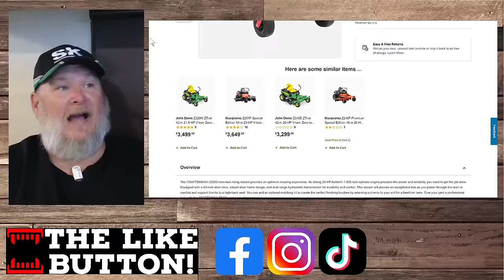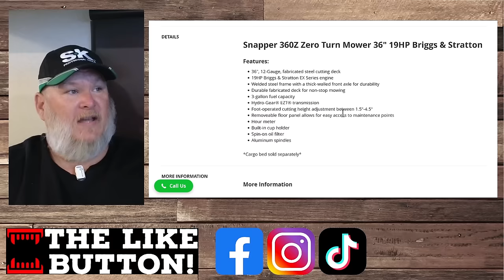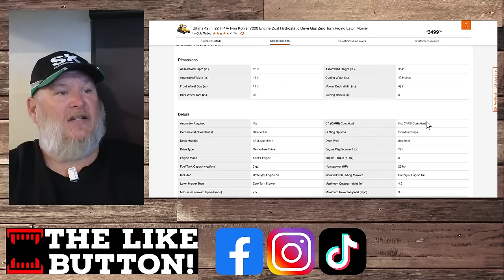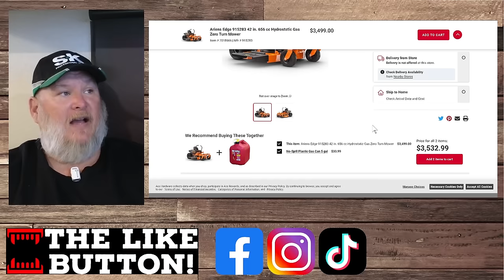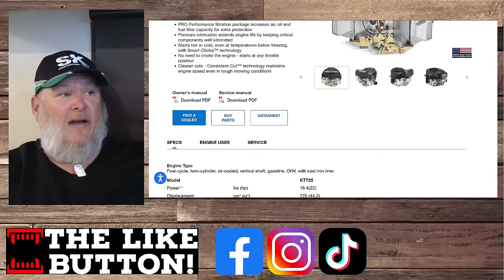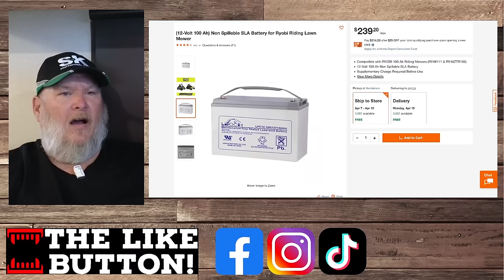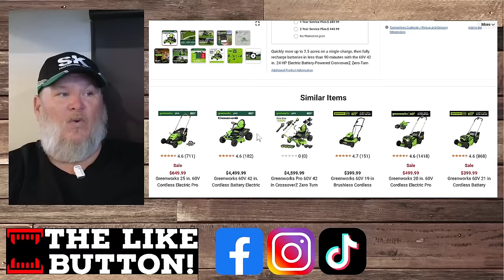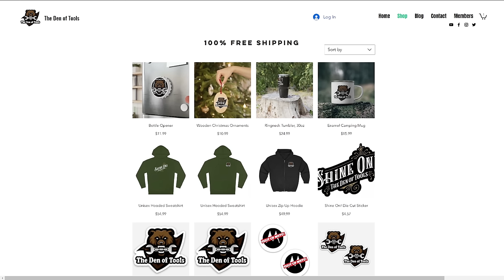Budget Zero Turn Mowers? What Engines and are they worth it?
Be Part of the Den!

Connect on Social Media!

🛠Products We Use & Recommend
Mechanics Hand Tools
Pro YouTube/Streamer Gear
Goldilocks Youtube/Streaming Gear
Budget Youtube/Streamer
YouTube Accessories
EDC Gear

The Den of Tools 3 Pillars of Trust
▶Honesty to the point of being awkward: It is our pledge to be as open as possible and always let you know of any relationship we have with any seller or manufacturer. All opinions expressed are entirely our own. When we make a video we will discuss issues with sponsors but we do not allow editorial edits. We will only make changes to our video based on incorrect factual information. Furthermore, we do not post "Ads" on this channel". If we feature a product it's because we believe it has value!  That value might be as a boat anchor and if so we will say as much.
▶X-Ray Level Transparency: If a company has paid to sponsor a video we will tell you it's a sponsored video. If a company has provided free products for review we will tell you the product was provided for free. If a company pays for us to travel to an event we will disclose that as well. If a company has done anything for us in the past we try to always include that in our video if it's relevant to the topic.
▶Over Communication: If there is one thing I learned in business. Under communication kills!  As such we strive to be easy to access.  I try to read all the comments the first day a video is posted.  I randomly go through other comments as time allows.  My personal email is posted above as are our mailing addresses.

At the end of the day, we believe in God, Family, and Community. We feel that true success comes from these three factors and that is why we always put will always put you first!